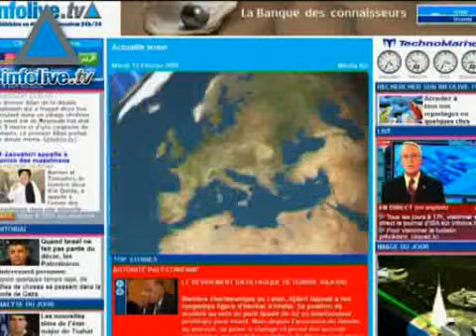Journal du 4 juin 2007